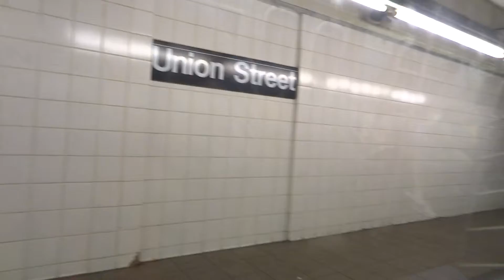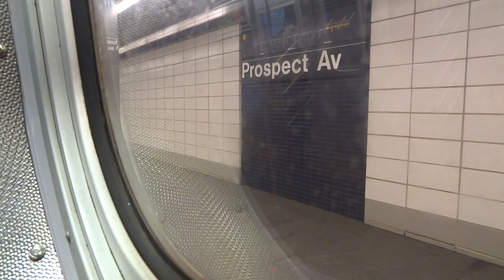本物の日本製地下鉄「N/S列車で行こう」ニューヨーク市営地下鉄に乗車【米国鉄道2019年度の旅】